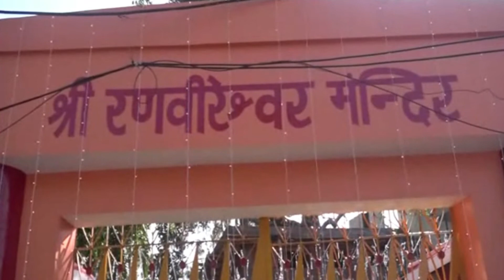Jammu-Kashmir Mahashivratri पर महादेव मंदिर मंदिर में लगी भक्तों की भीड़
जम्मू के शम्भू मंदिर में देव के देव महादेव का आप भी करें दर्शन